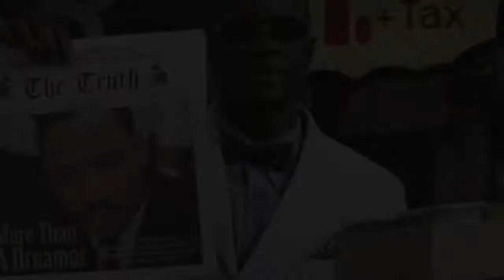SONGS WITH MOST MTV VMA AWARD WINS